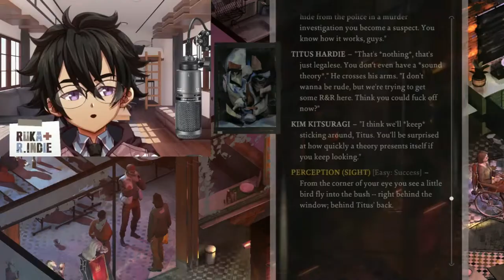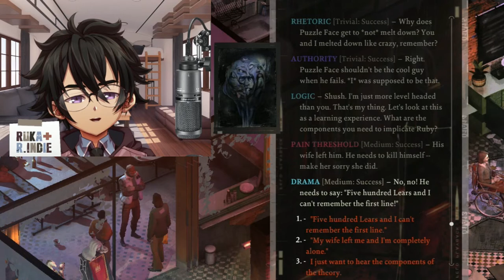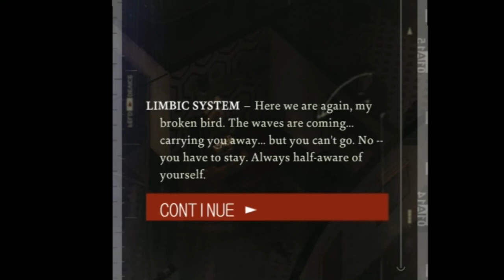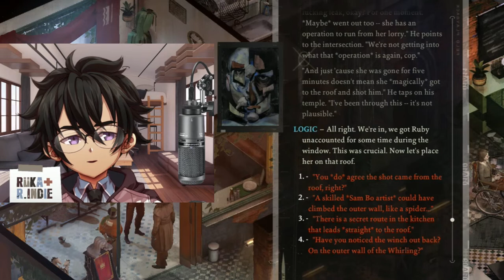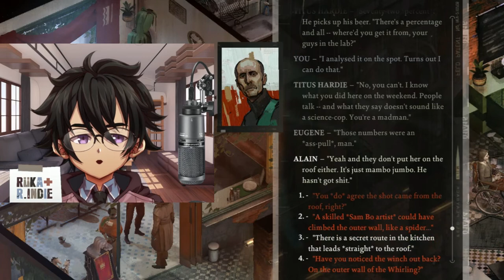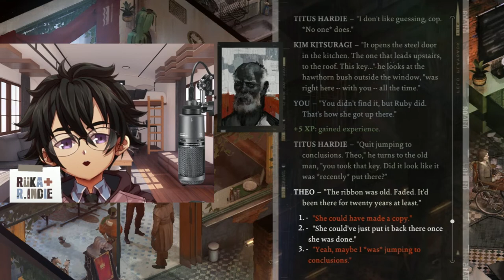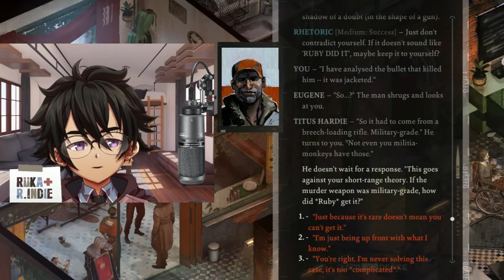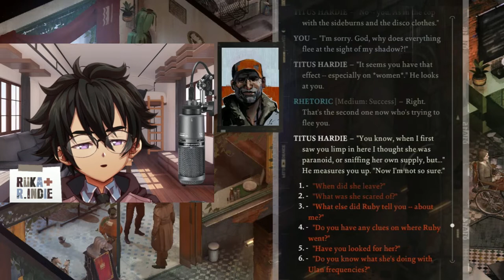🎮 Let's Play Disco Elysium #10 - You'll never guess what I found!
Game: Disco Elysium
Platform: PC